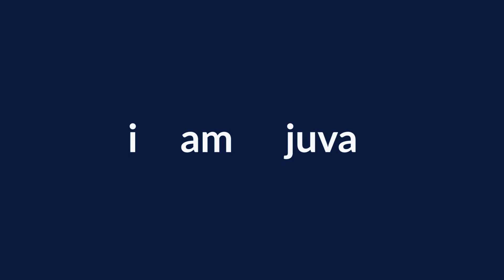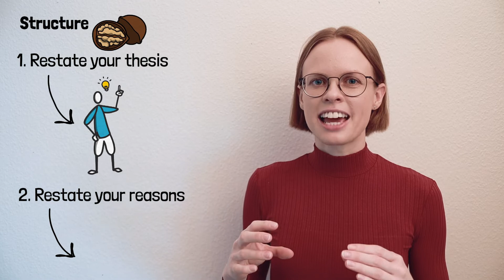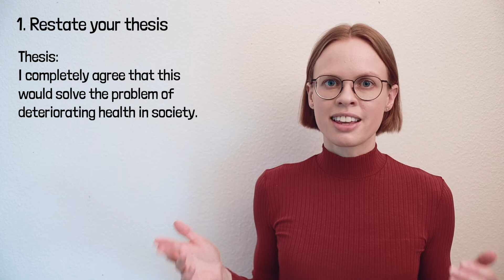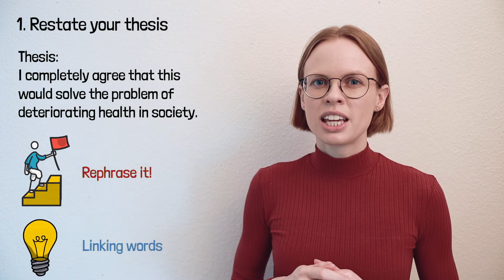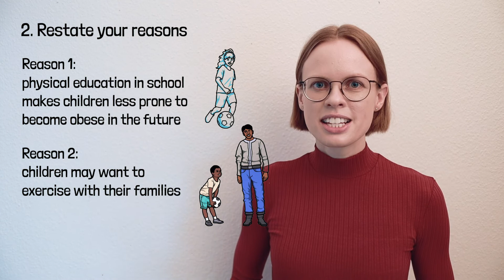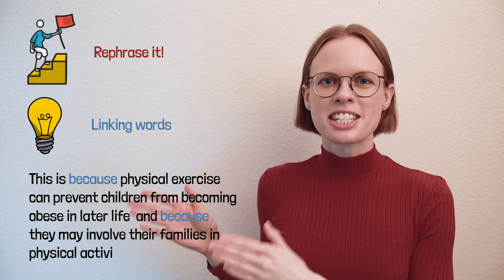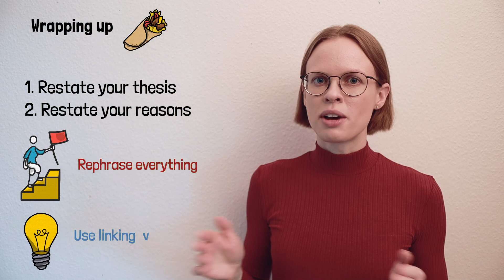TOEFL Writing Template Task 2 - How to Write the Conclusion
🚀 *GET YOUR TOEFL MATERIALS HERE:* _Templates, Sample Answers, Courses & More_ (Ad)

I show you how to write the conclusion for task 2 of TOEFL Writing if you want to get a high TOEFL score. Spoiler: You must do more than just answering the question. Throughout the video I give you TIPS for writing the conclusion of your TOEFL essay that helped me score 30 in TOEFL Writing. I show you what you should write about in your conclusion, what structure your conclusion should have, and we do an EXAMPLE together.

In the independent task in TOEFL Writing you have to write an essay. This essay should consist of an introduction, a body paragraph, and a conclusion. It is important that your TOEFL essay has the right structure and that you address important points because this will get you a high TOEFL Writing score. Regarding the conclusion this means two things. First, the conclusion of your independent essay should contain all the elements that are necessary to finally convince the reader of your opinion. Second, your conclusion should have an appropriate structure. I show you how you can write a conclusion that will get you a high TOEFL Writing score. Practice writing the conclusion several times to succeed in your TOEFL essay!

HOW TO WORK WITH THIS VIDEO
1. Watch the video and make sure you understand everything.
2. Download the template.
3. Use the template for your TOEFL preparation.

FYI
The examples I use in the video and in the template are made up by me.

1) WHAT SHOULD YOU WRITE ABOUT?
Remember, in the last videos you set out your thesis in the introduction and you provided reasons and examples in the body paragraph of your TOEFL independent essay. What should you write about in your conclusion? You may now think: that is totally clear, I must answer the question by stating my opinion about the matter. You are right, but this is not the only thing. It is very important that you do not only write one sentence stating your opinion. The conclusion of your TOEFL essay is your final chance to convince the reader that you are right. By merely stating your opinion you do not make your conclusion as convincing as it should be. You must do more! This is your chance to show ETS that you deserve a high score for the TOEFL Writing task 2.

2) STRUCTURE
To make your conclusion convincing and thus boost your TOEFL Writing score you must use a specific structure: first, you need to restate your thesis, and second, you must restate the reasons you provided in the body of your TOEFL essay. The reader has come a long way down from your introduction over your body paragraph to the conclusion. He knows what your point of view is, but he may not exactly remember your thesis. Give him the possibility to think about your thesis again. After all, now he is aware of your reasons for your thesis and can therefore think about your thesis more thoroughly. The reasons which you have given and explained in the body paragraph directly support your thesis. State them again right after you have restated your thesis. Your conclusion should be a short summary of your TOEFL independent essay. This makes your conclusion convincing and will result in a high TOEFL Writing score.

3) EXAMPLE
In the video we do an example together. I show you how you can write a conclusion that will get you a high score in the TOEFL Writing task 2. When writing the conclusion of your TOEFL essay always remember to paraphrase the information and to use linking words. For example, you must indicate that you are writing the conclusion of your TOEFL essay. Therefore, you should start the last paragraph with an expression such as “In conclusion,…” or a similar expression. Using linking words gives the conclusion of your TOEFL essay a clear structure and demonstrates that you have a broad range of vocabulary. This will get you a high TOEFL Writing score because that is what ETS is looking for.

TIMESTAMPS
0:00 TOEFL Writing Template Task 2
01:08 - What should you write about?
02:30 - TOEFL Conclusion Structure
05:28 - TOEFL Conclusion Example
07:43 - TOEFL Writing Score BOOSTER
14:09 - Wrapping up

Youtube Music Library:
Metal Thud
Magic Chime

I believe that education is the key to achieving your goals. I am proud to help students all over the world.